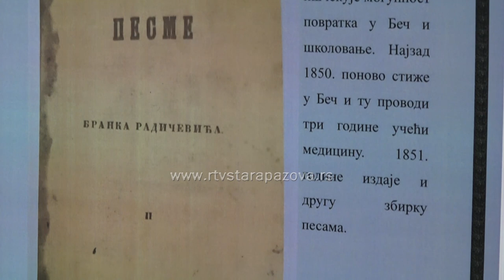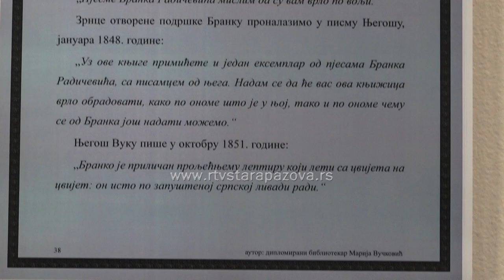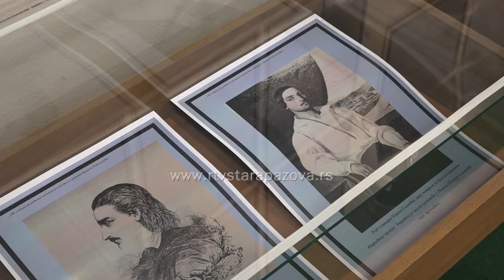Izložba povodom 200 godina od rođenja Branka Radičevića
Sinoć je u biblioteci otvorena izložba posvećena Branku Radičeviću, srpskom pesniku koji se rodio pre dva veka. Autorka izložbe je filolog Marija Vučković.